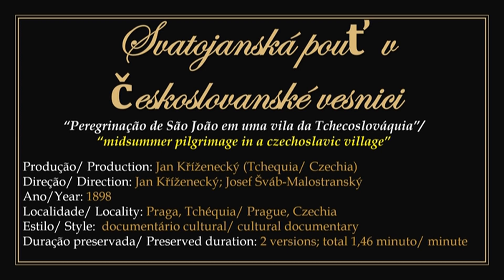1898 - Svatojanská pouť v českoslovanské vesnici - Jan Kříženecký; Josef Šváb-Malostranský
► Filme em domínio público. Produzido pelos cineastas pioneiros checos Jan Kříženecký e Josef František Pokorný e dirigido por Jan Kříženecký em 1898.
1) Documentário apresentando cenas  durante as festividades da Peregrinação de verão de São João em Praga, República Tcheca.
2) Duas versões permanecem preservadas. As duas com imagens identicas, porém de fontes diferentes, sendo um filme negativo e outro positivo.
3) Para assistir a obra original sem a apresentação: 00:00:30.

► Film in public domain. Produced by pioneering Czech filmmakers Jan Kříženecký and Josef František Pokorný and directed by Jan Kříženecký in 1898.
1) Documentary featuring scenes during the festivities of St. John's Summer Pilgrimage in Prague, Czech Republic.
2) Two versions remain preserved. Both with identical images, but from different sources, one film being negative and the other positive.
3) To watch the original work without the presentation: 00:00:30.